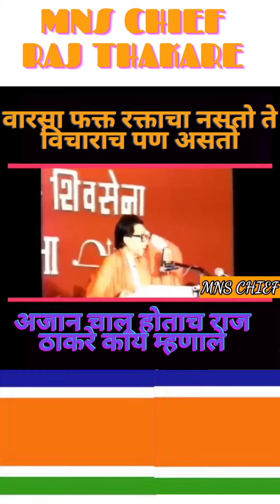अजान चालू होताच राज ठाकरे काय म्हणाले mns Raj Thakare Attitude Status